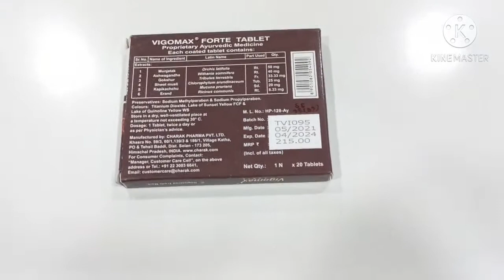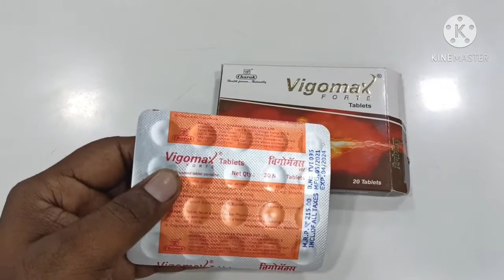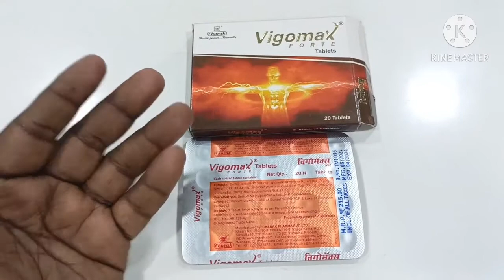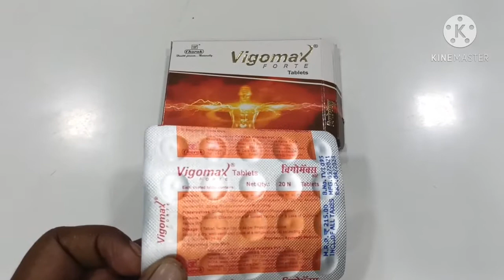Vigomax Forte Table /Review, Benefits , ingredient,Hindi